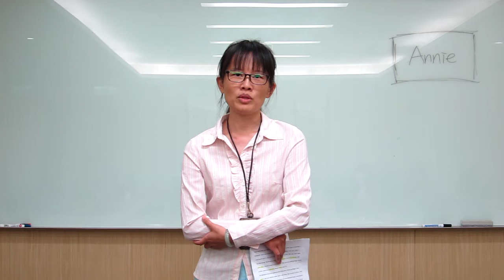Annie Intro 2